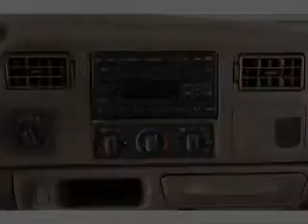2004 Ford F-350 - Sayville NY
Phone:
Year: 2004
Make: Ford
Model: F-350
Trim:
Engine: 5.4 liter 8 cylinder 16 valve
Transmission: Automatic
Color: Red
Mileage: 0
Address: